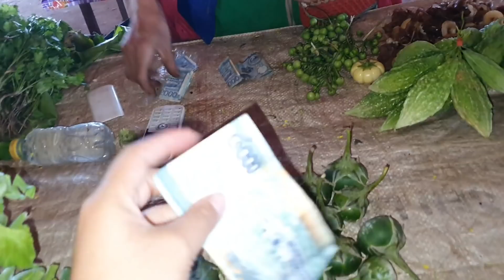Nrog me maiv wb mus ncig taj laj pham las vej yuav zaub los noj nawb